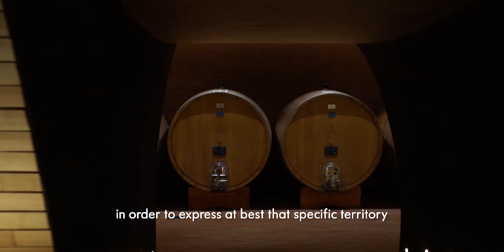Marchesi Antinori, Florence 2020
A history that has lasted over 26 generations, with roots founded in passion, love and craftsmanship, the Marchesi Antinori family are artists of winemaking.
Perfectly representing the values of Fatto a Mano and Made in Italy, they hosted the closing experience of the Alta Gioielleria, Alta Sartoria and Alta Moda events at their Chianti Classico estate, the perfect balance between tradition and innovation.